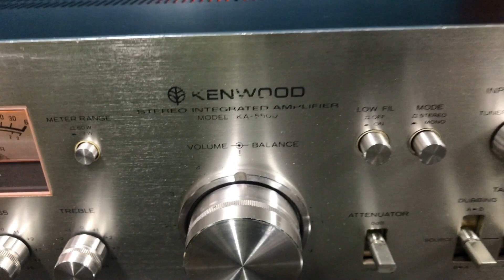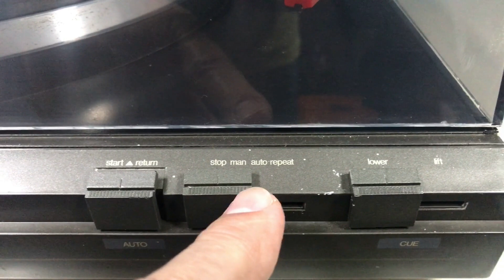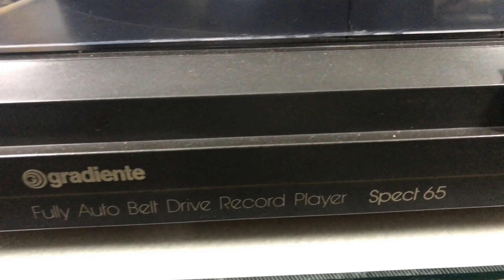O Rei do Som - Toca Discos Gradiente Spect-65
Toca Discos Gradiente Spect-65